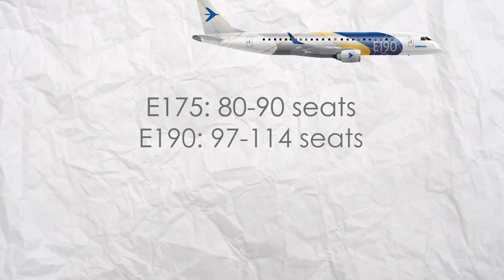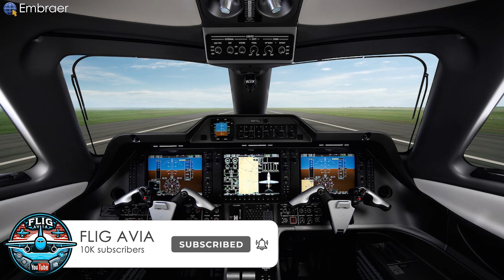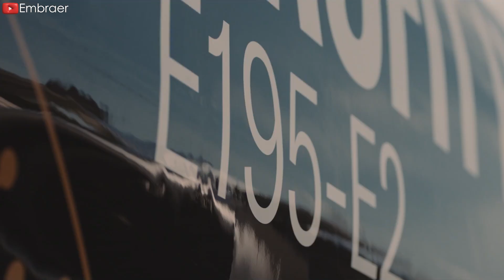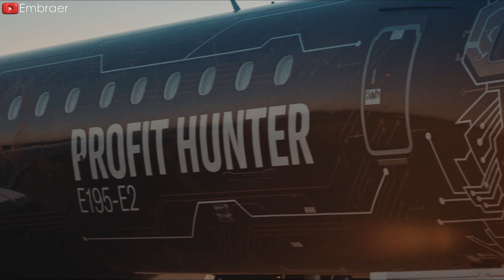The NEW Embraer Secret Weapon to "DESTROYED" the Airbus! Here's Why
00:00 Intro
00:38 The company
01:42 The E2 series
04:58 Efficiency
05:36 Outstanding design
08:07 Conclusion
If you're not familiar with the aviation industry, Embraer might not ring a bell, however, it actually stands as the third-biggest manufacturer of commercial jets, trailing only behind the 2 aviation behemoths Boeing and Airbus. For several decades, Boeing has held sway over the market, with Airbus joining the lead in more recent years. Nevertheless, Embraer, with its E2 series of aircraft, appears poised to challenge the supremacy of these two industry titans.
So what is so special about this E2 series that can make it a formidable contender? And how is it going to dethrone Boeing and Airbus? We will find out in this episode.
The company
But first of all, if Embraer and the E2 series are completely new to you, here’s some information you need to know about them before we delve into the discussion.
So who is this airline? Embraer, or Empresa Brasileira de Aeronáutica S.A, headquartered in São José dos Campos, Brazil, is a prominent player in the aerospace sector, renowned for its diverse portfolio that includes commercial, executive, and military aircraft. Since its inception in 19 69 as a state-run entity, Embraer has undergone a significant transformation, particularly after its privatization in 19 94, which propelled it into a period of dynamic growth and innovation on an international scale.